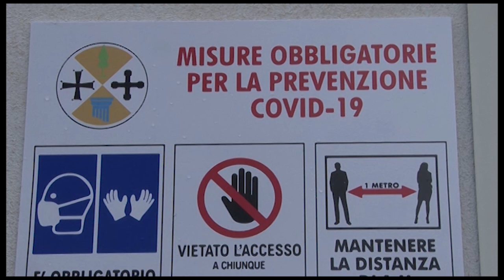GIOIOSA JONICA: PROSEGUE ATTIVITA' DI SCREENING | IL VIDEO